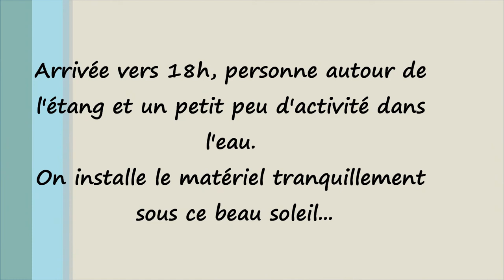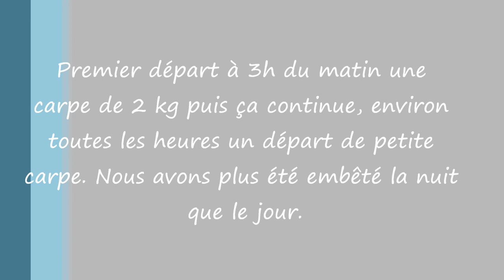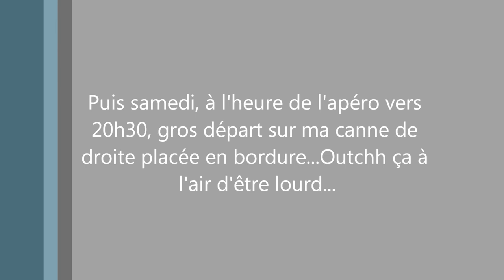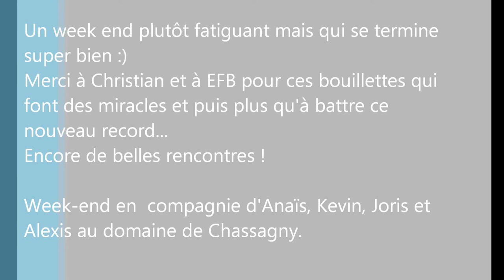Pêche de la carpe au domaine de chassagny EFBAITS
Petite pêche avec les billes EFB